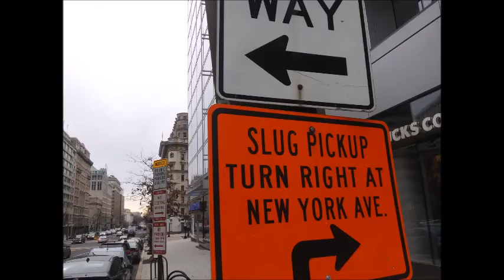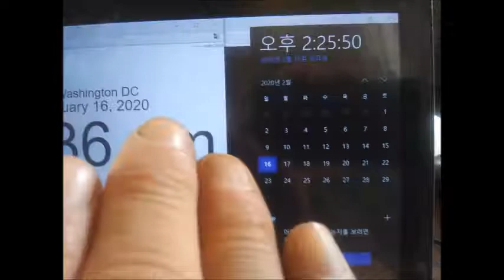Feb 15,16 2020 Sat,Sun in Starbucks,Washington d c 2